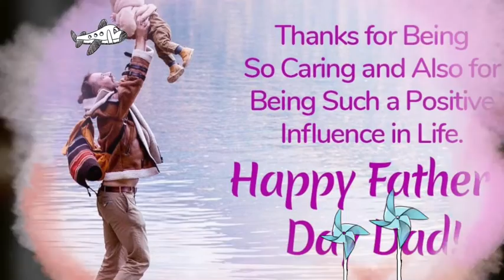Happy Father's Day 2020 Best Whatsapp Status | Fathers Day Status | Share it with your dad/21st June